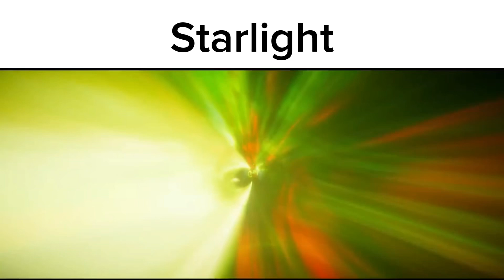Listening to Dreamcatcher be like (apocalypse: save us album):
So dreamcatcher finally had their comeback recently and to celebrate here’s another one of these things, this time with their album from 2022!

If the people ask I may do another one with more of their discography.